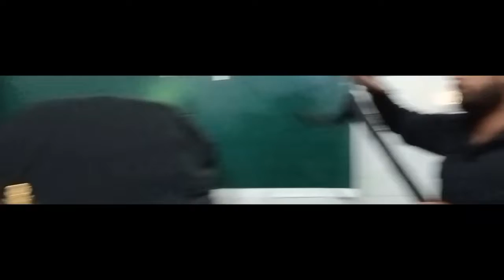8 RABI UL AWWAL MAJLIS 2022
shia masjid karond bhopal